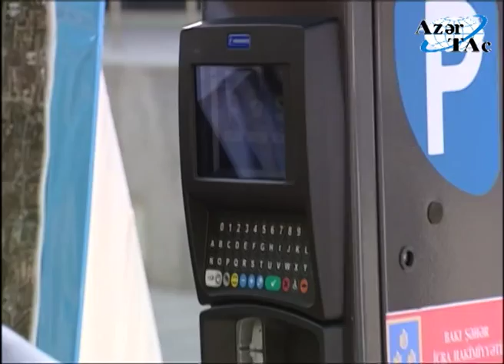Prezident İlham Əliyev Gül bayramında iştirak edib